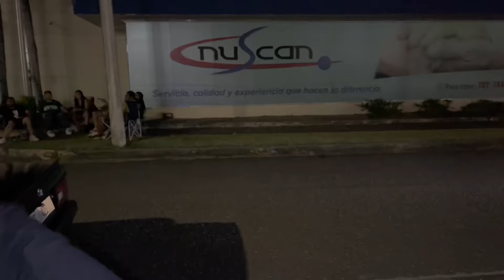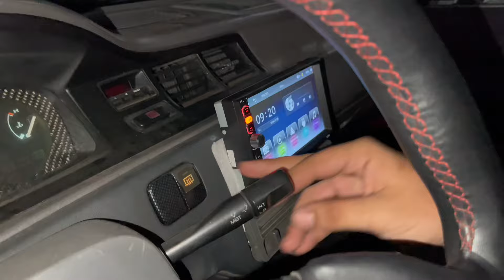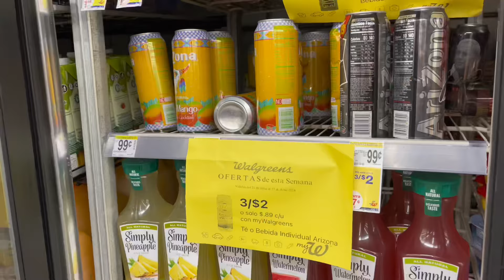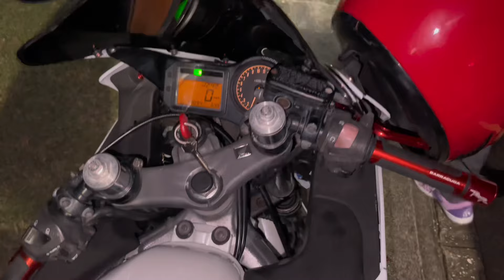Meet PEP BOYS Guayama. SE LLENÓ MÁS DE LO QUE ESPERABA Y FUE UN ÉXITO